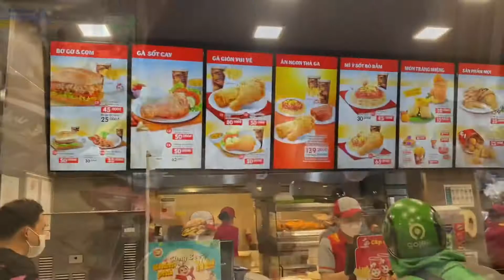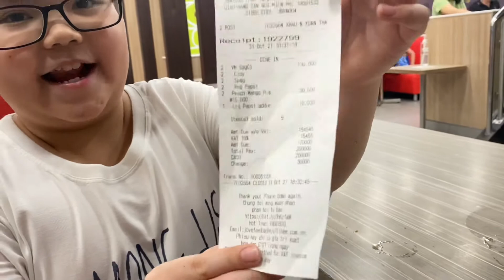RoCo trải nghiệm - lần đầu quay lại nơi yêu thích sau nửa năm xa cách 🤣🤣🤣